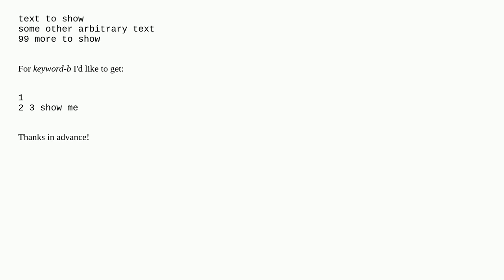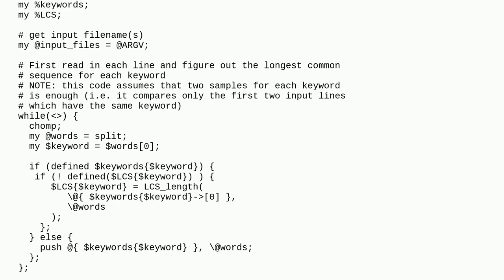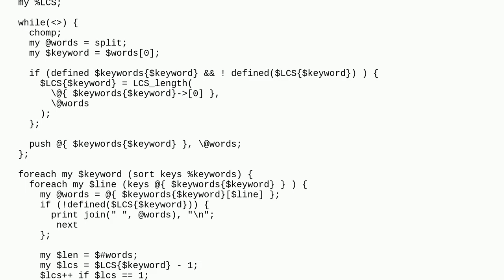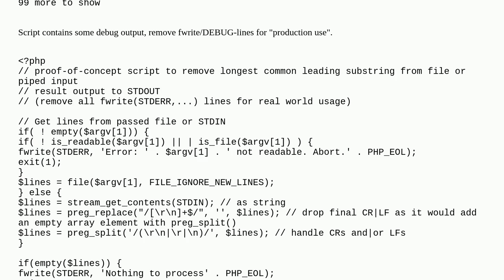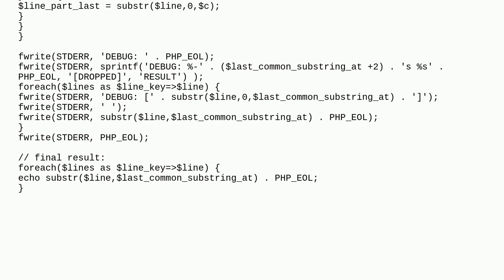Unix: Get only not-equal part of lines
Get only not-equal part of lines

A special thanks goes out to the awesome community

  text-processing